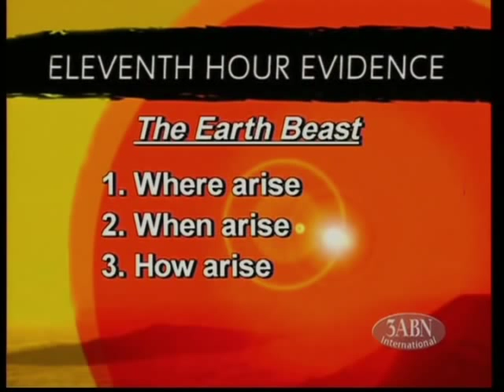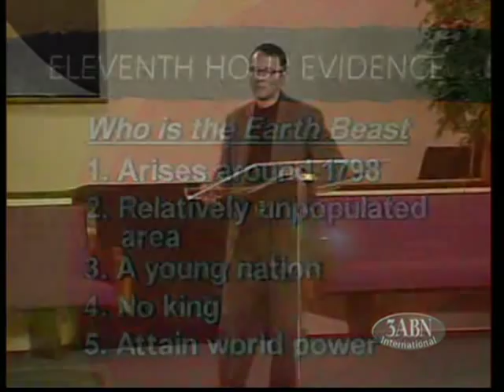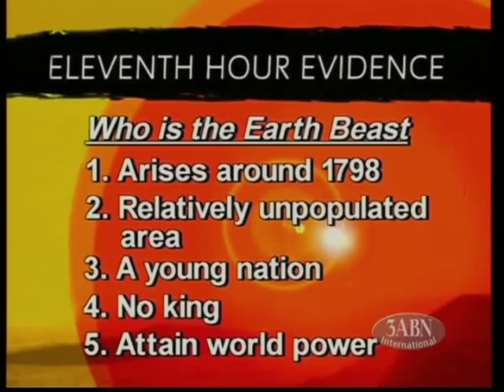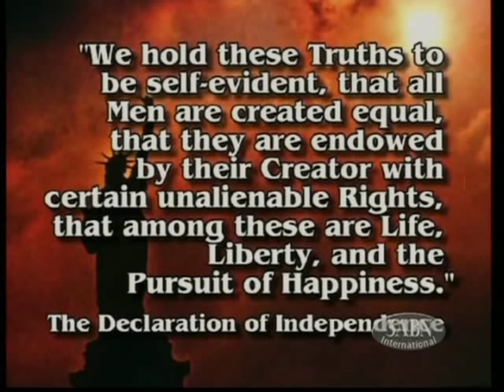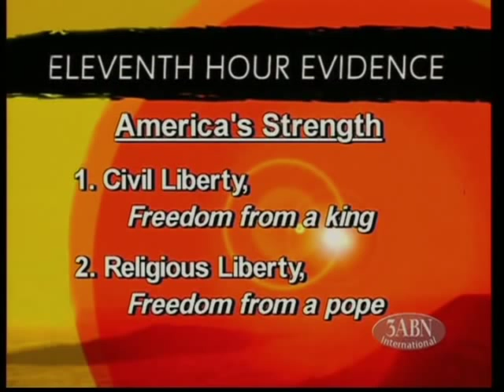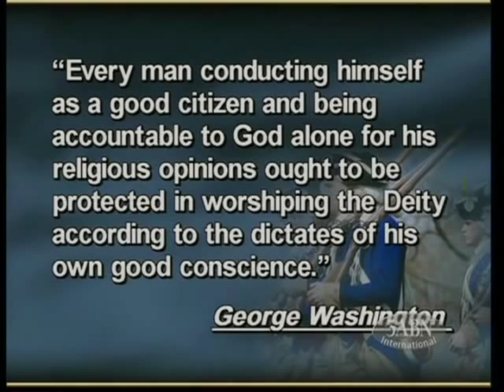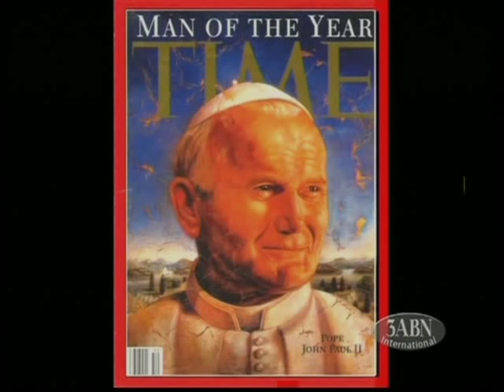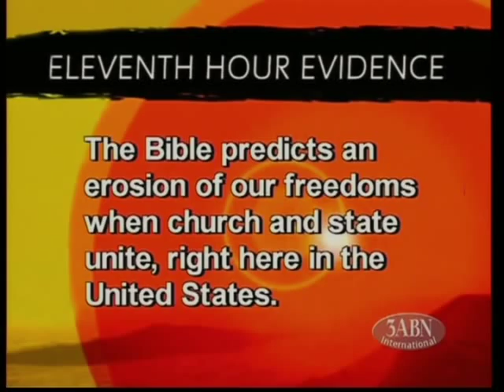The USA in Bible Prophecy - David Asscherick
From the serie: "Eleventh Hour Evidence"